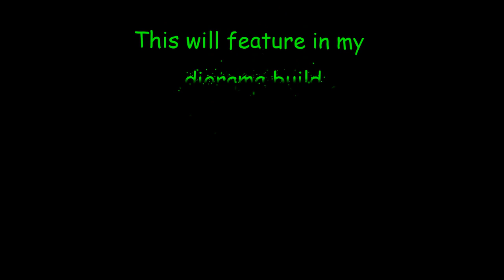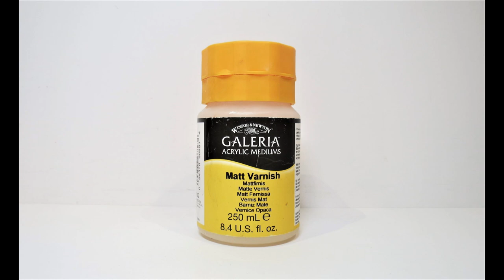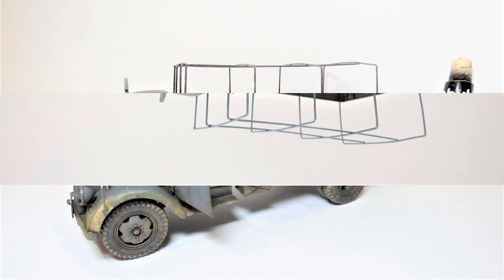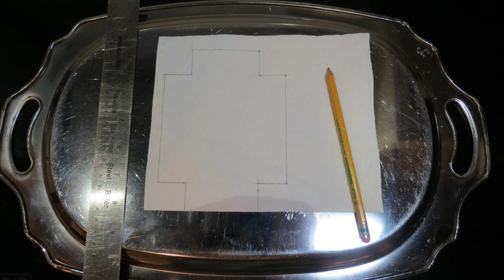Tamiya 1/35 German 3 Ton 4x2 Cargo Truck - "Full Build + Final Reveal" (3.23.21)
This is my "Full Build + Final Reveal" video for the Tamiya 1/35 German 3 Ton 4x2 Cargo Truck that will feature in my diorama build for the "LOVEWAFFE" Group Build that I've hosted on behalf of the Revell Fanclub Facebook Forum.